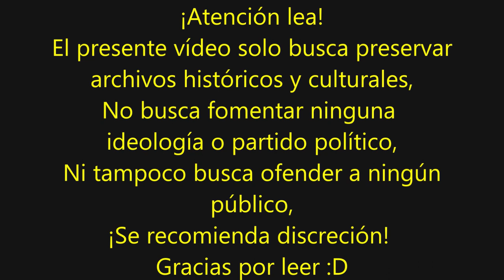"Avanti, Falangisti!" Canción Italiana de la Falange Española